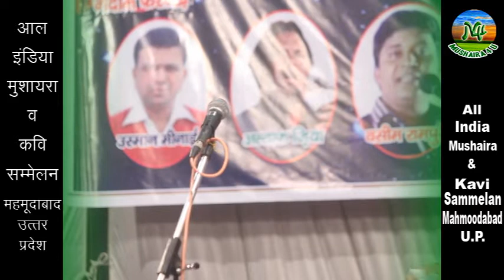Usman Minai, All India Mushaira & Kavi Sammelan 2016, Mahmoodabad, UP